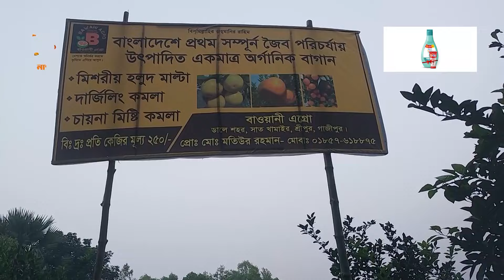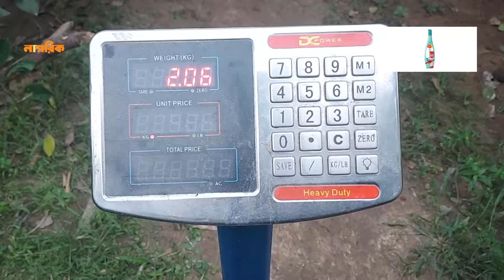গাজীপুরের বাগান যেন এক চিলতে মিশর! | Nagorik TV Special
NAGORIK TV
Address: Kha-53, Nikunja-2, Dhaka-1229